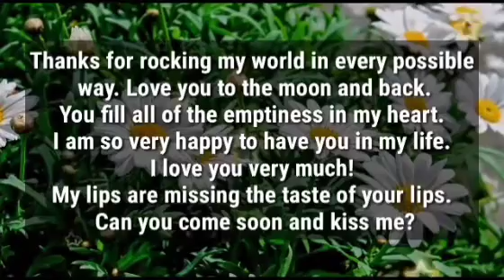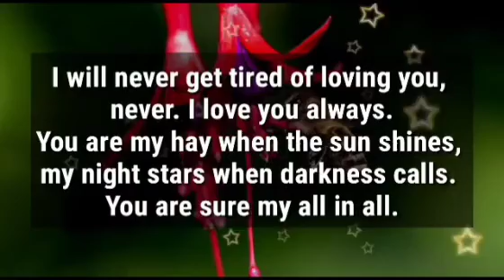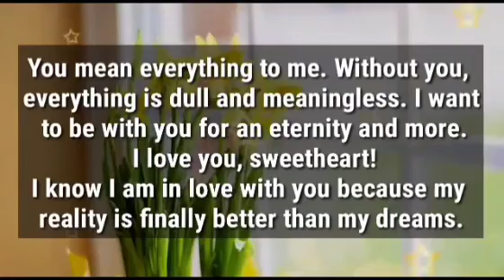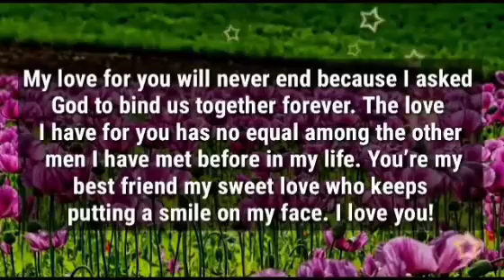DM 💌 DF // CAN YOU FEEL THE DEPTHS OF MY LOVE FOR YOU..?? 😻🥰 VERY SPECIAL MESSAGE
1

my love
dm current energy
divine masculine
dm df
dm message to df today
dm tarot
dm reading
twin flame
twin flames
Karmic
happy twins 11:11
love
Love
love quotes
love poem
love poems
love lines
love feel
true love
poem
poems
love songs
love music
feelings of love
love feelings
Dm to df
dm df
dm
 df dm
aquarius
df
taurus
unique tarot
all i want
aquarius tarot
virgo
twin flame reading today
twin flame